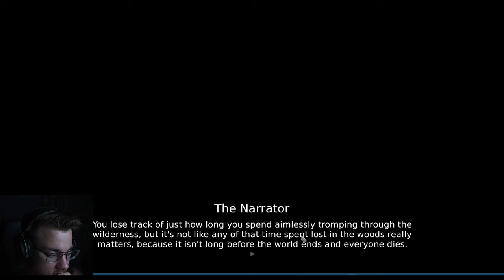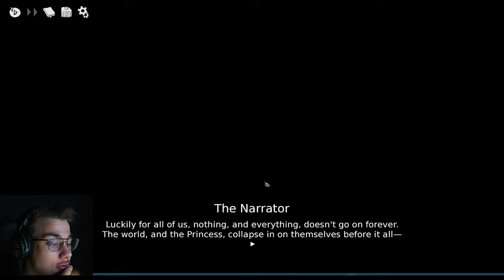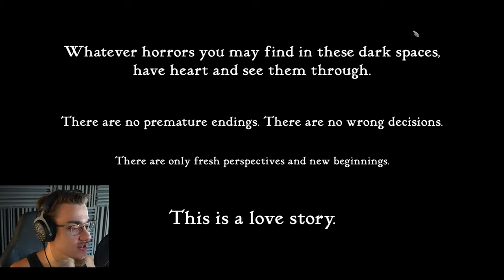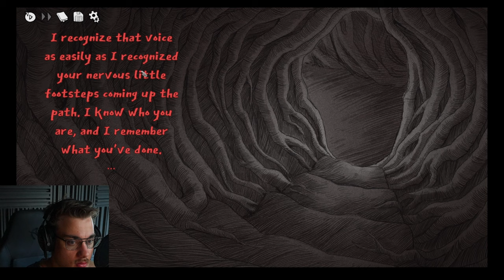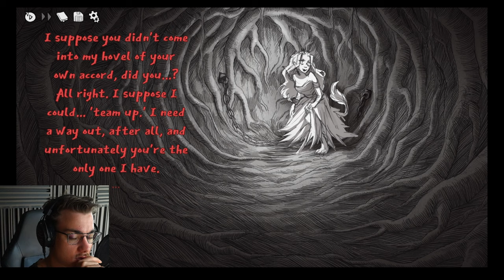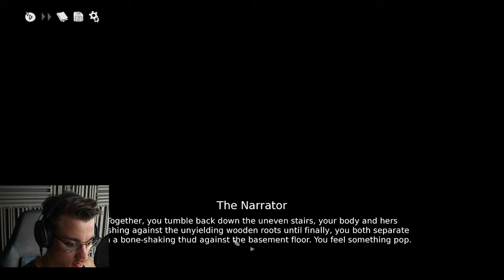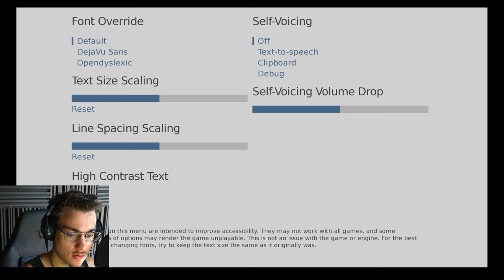SAVAGERY! | Slay the Princess - Part 5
Thanks to The Narrator, our actions have turned out beautiful princess into a savage beast after getting through a transdimensional nightmare of fusion and diffusion..

Thumbnail princess arts by "Heartshapedemerald"!